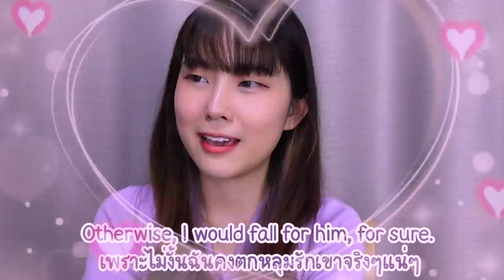โดนฝรั่งจีบ ทำเพชรใจเต้นแรงมากกกกกก How I fell in love... on Omegle | PetchZ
แก มันคือพรหมลิขิตที่ทำให้ฉันมาเจอกับเขาาา